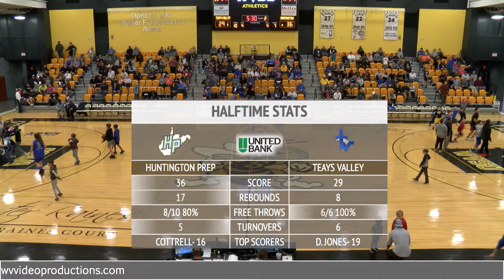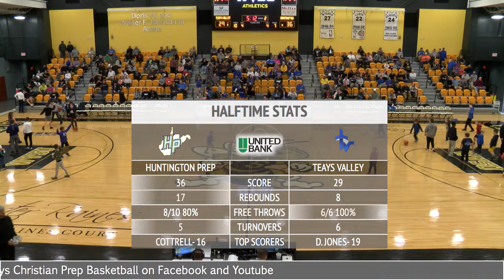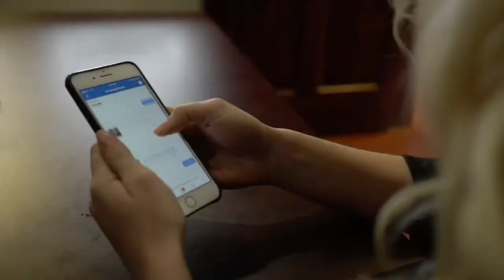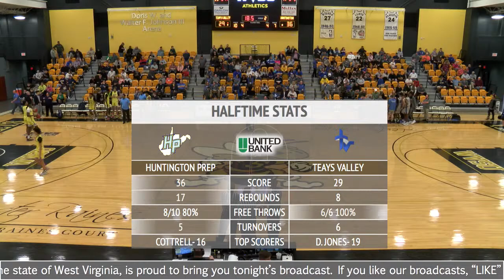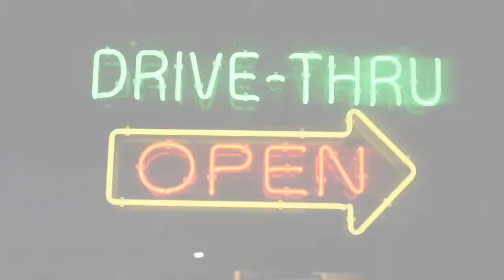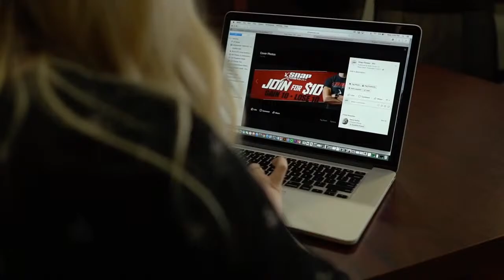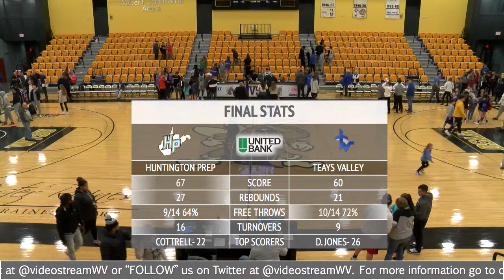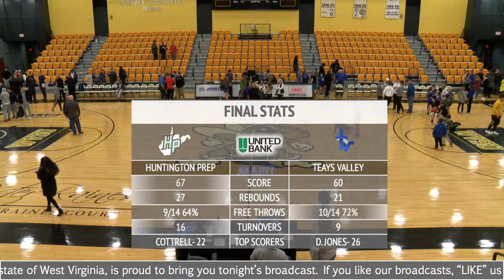BOYS BASKETBALL - TEAYS VALLEY PREP LIONS VS. HUNTINGTON PREP IRISH